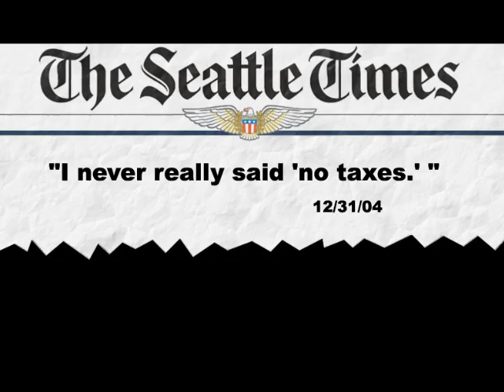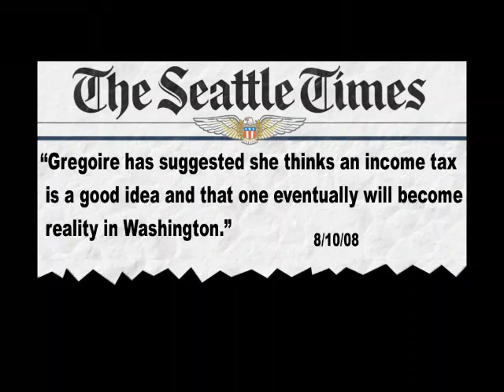Gregoire on tax increases: We've seen this movie before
During an election year Christine Gregoire will say "now is not the time to talk about it". When it isn't an election year, she's promoting raising taxes and even a state income tax.